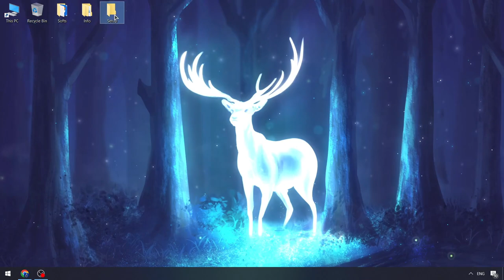Keyless Roblox x Blox Fruits Executor | Blox Fruits Cheat | NEW VERSION Blox Fruits Executor [Free]